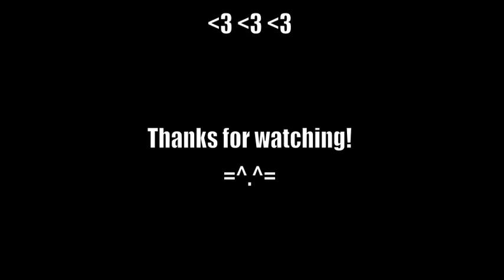MadameToadstool's First Subscriber Special!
I really wanted to get this up before I went to PAX East, but it just didn't work out. So, better late than never! There is a lot of pre-PAX stuff on here, but it's still fun :)
Featuring: MadameWario Rosa, Peach, Kain, & Gooba.